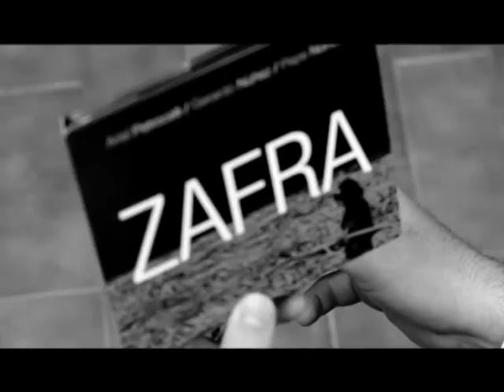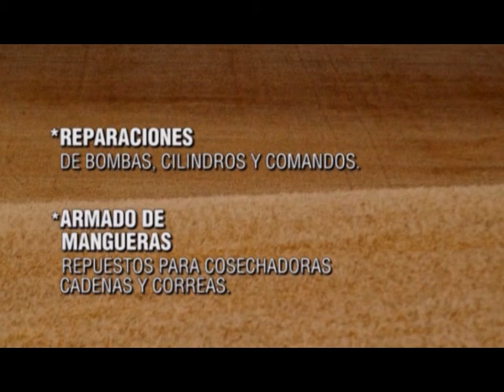SUBI EL VOLUMEN TV #66 / NANCY PEDRO Y ARIEL "FURIA" ALBERTO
Invitados:::
NANCY PEDRO Y ARIEL "FURIA" ALBERTO
/ folclore /